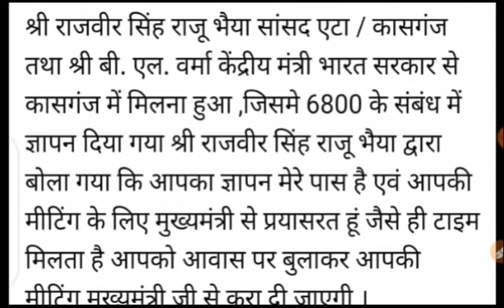मुख्यमंत्री जी से मुलाकात,68000 नियुक्ति पत्र 5सितम्बर 69k,69000 shikshak bharti latest news today,